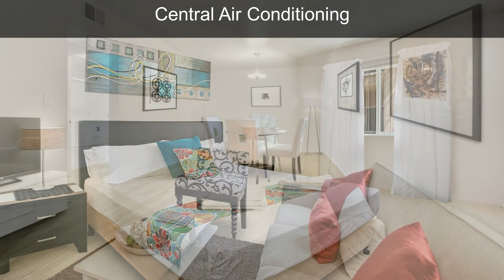821 Wilcox - 821 Wilcox Avenue, Los Angeles, CA 90038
Welcome to 821 Wilcox, located in the center of it all in Hollywood, California. You will love coming home to your two bedroom apartment home with hardwood floors, a decorative fireplace and spacious patio/balcony.

With our amazing location in Los Angeles, you'll be anywhere you want or need to be in no time! Our community is located moments from Hancock Park and West Hollywood.

APARTMENT AMENITIES
- Carpeting
- Central Air Conditioning
- Decorative Fireplace
- Dishwasher
- Disposal
- Extra Storage Available for Lease
- Gas Range
- Granite Or Quartz Counter Tops
- Hardwood Inspired Floors*
- Large Closets*
- Microwave
- Patio/Balcony
- Refrigerator*
- Vinyl Plank Flooring
* With Select Apartment Homes

COMMUNITY AMENITIES
- Beautiful Landscaping
- Controlled Access
- Elevator
- EV (Electric Vehicle) Charging Stations**
- Garage
- Gated Covered Parking
- Laundry Facilities
- Minutes from Hollywood and Hancock Park
- Off Street Parking
- On-Call Maintenance
- On-Site Management
** Subject to Availability, Additional Charges Apply